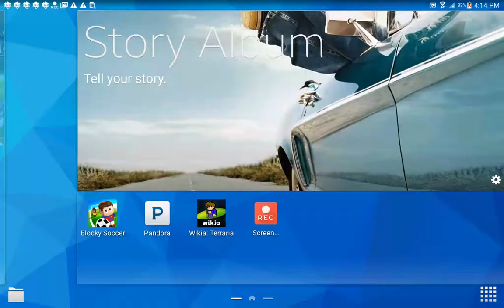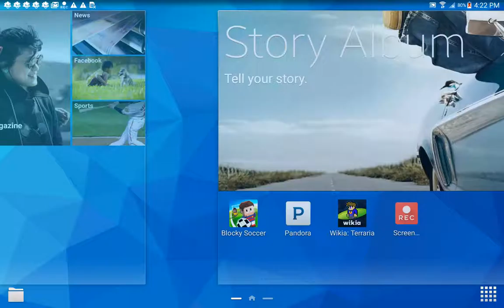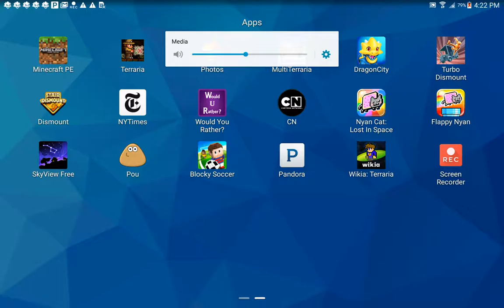My little bro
Me and my brother